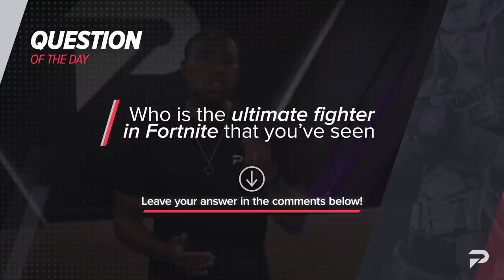How To Make W-Keying SO Easy Like The PROS! - Fortnite Tips & Tricks!